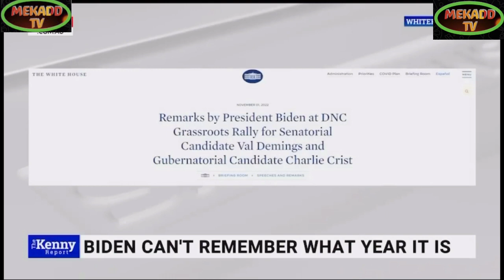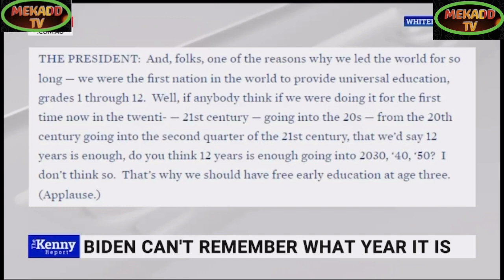news vlogging JOE BIDEN FORGETFULNESS ON DATES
Breaking Political News JOE BIDEN FORGETFULNESS ON DATES